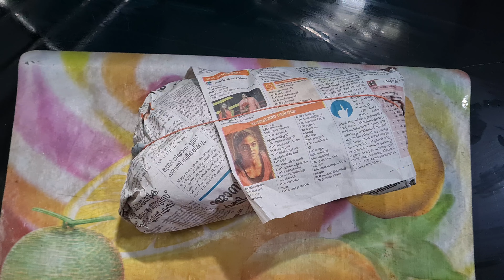നാവിൽ രുചിയൂറും തനി നാടൻ പൊതിച്ചോറ് | Meal wrapped in banana leaf | Naadan Lunch